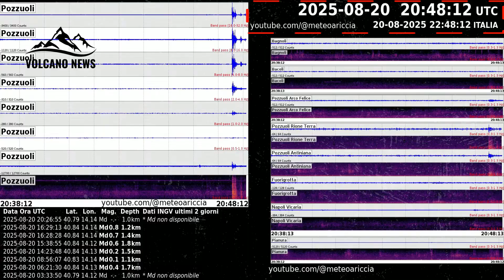Italy Supervolcano Update: Campi Flegrei ERUPTION Warning After Strongest Earthquake in Pozzuoli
The city is located in Italy's Phlegraean Fields, or Campi Flegrei, a giant caldera west of Naples that is part of a volcanic arc stretching through Campania, including Mount Vesuvius. For years, living by the sea near Naples felt calm and comfortable for Julie Sutton, despite the presence of a "supervolcano" beneath it. Sutton, a British expat from Manchester, moved to Pozzuoli in southern Italy more than four decades ago.